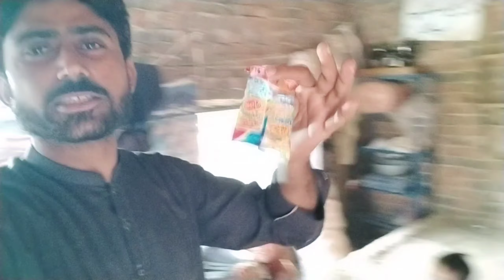Hamary Thal Ki Bahtreen Soghat | Pakistan vlog | Vloger | Vloger life vlog 61